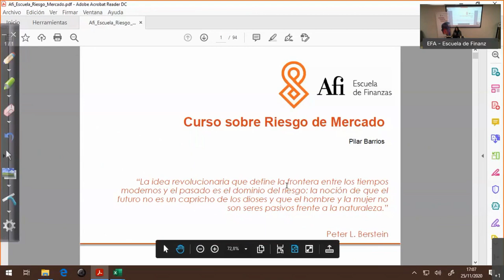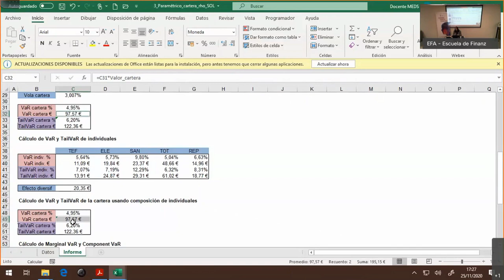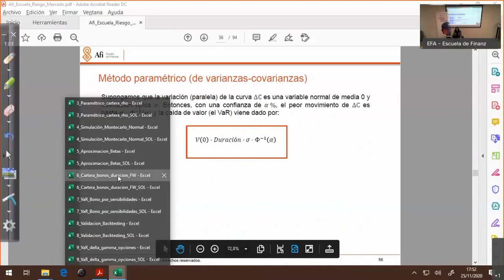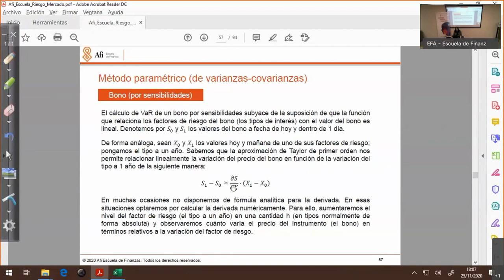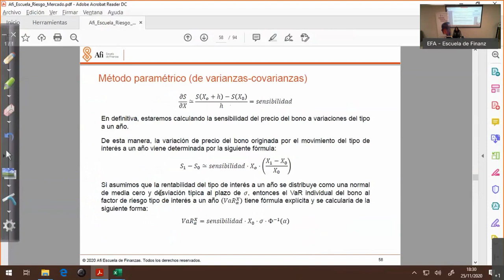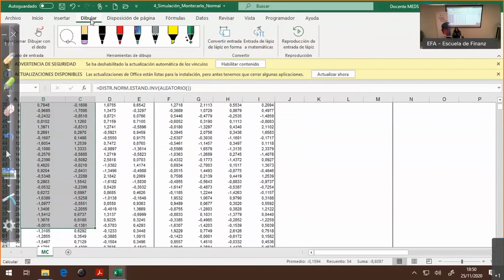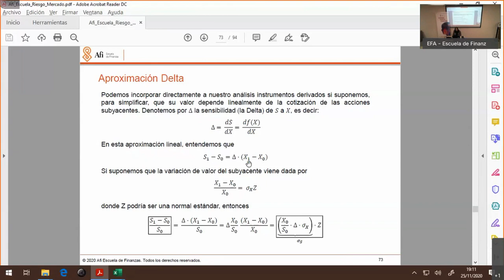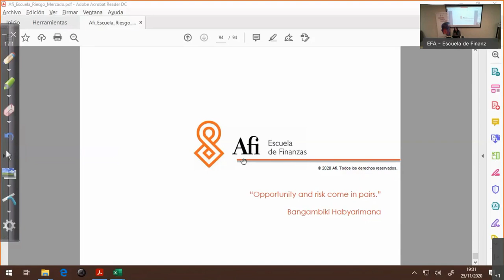Curso Gratuito en Introducción a Riesgo de Mercado - Clase 2/2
Curso Gratuito en Introducción a Riesgo de Mercado
Clase 2/2 impartida por Pilar Barrios, Socia/Partner de Afi y Doctora en CC Matemáticas por la UC3M.
Duración total del curso: 5h

PROGRAMA DEL CURSO
🔹 Contexto actual del sistema financiero español.
🔹 ¿Qué es el riesgo de mercado?
🔹 ¿Cómo se mide?
🔹 Metodologías de cálculo de medidas de riesgo
🔹 Aproximaciones: delta y delta-gamma
🔹 ¿Qué es el backtesting?
🔹 Ejemplos simplificados